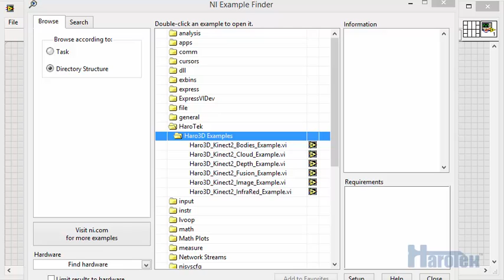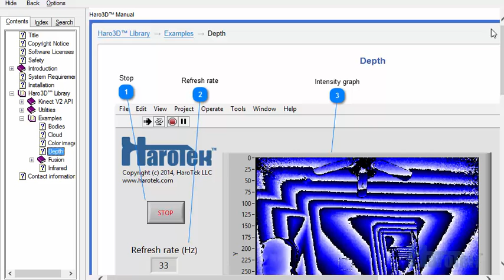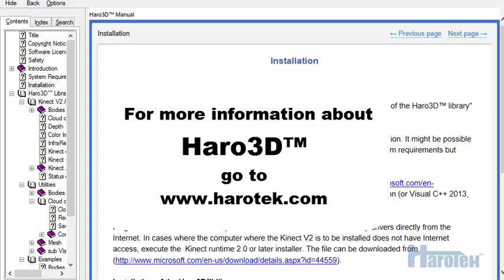Depth Example and Help Access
This is the third video of the Haro3D™ video series. This video  shows the example VI for depth data acquisition from the Kinect V2 and how to access contextual help in LabVIEW™.